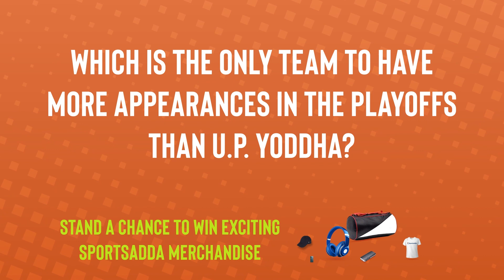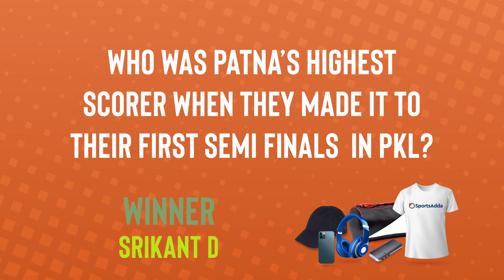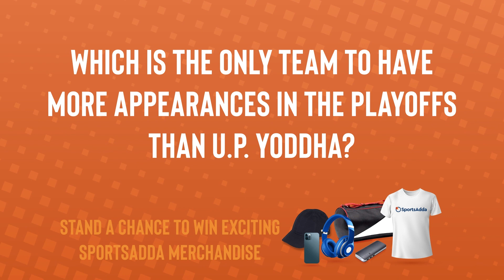All that leads to the PKL Final | Pro Kabaddi League Semi-final | Episode 19 | The Kabaddi Adda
With excitement levels over the roof, which teams do you think will hold their nerve to reach the all important PKLFinal! 🏆

P.S. - Don't leave the golden chance to win an official SportsAdda merchandise by commenting the correct answer in our comments 👇